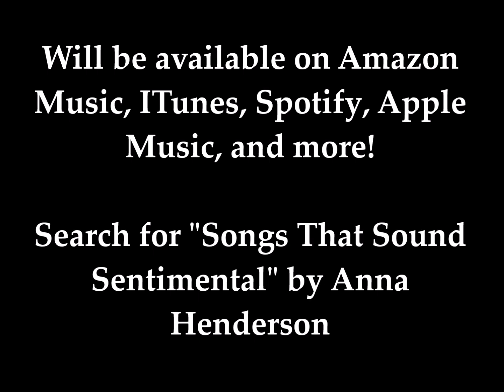Coming Soon...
I'm excited to announce my first piano and voice album! Consisting of twelve original compositions in a jazz/easy listening style, Songs That Sound Sentimental will be available for download and streaming on a large number of platforms, including Amazon Music, iTunes, and Spotify.  I hope you will enjoy these beautifully-recorded and mastered renditions of my music.